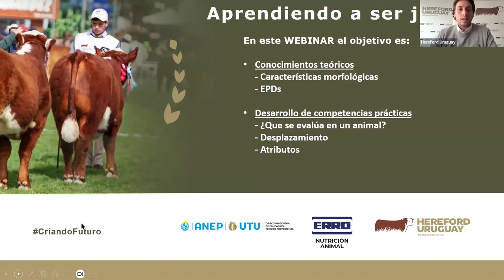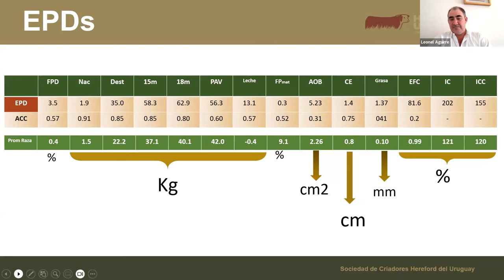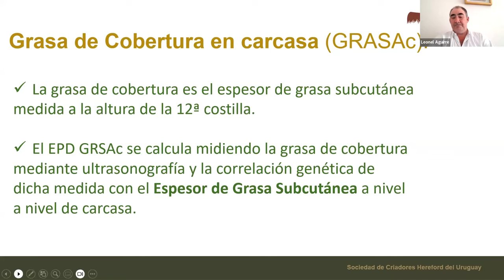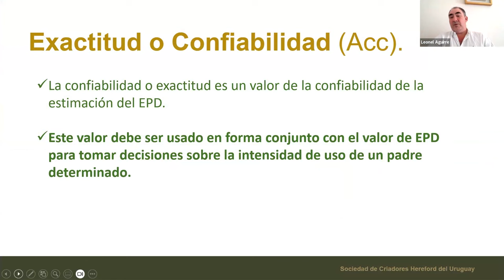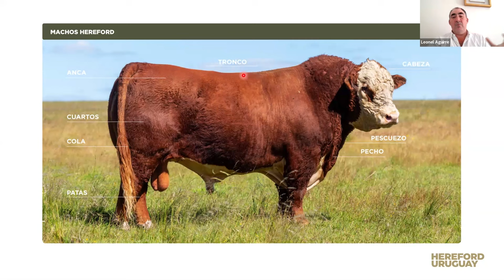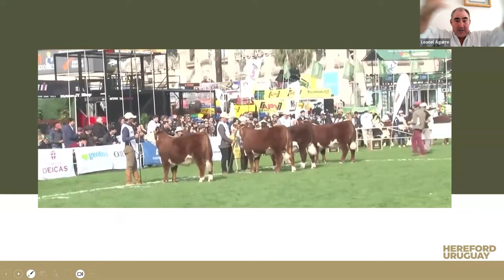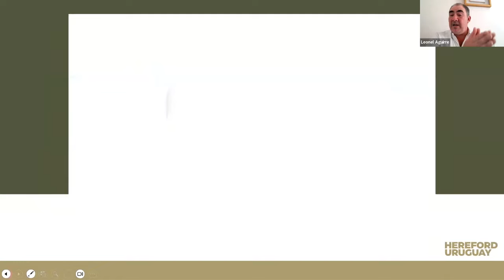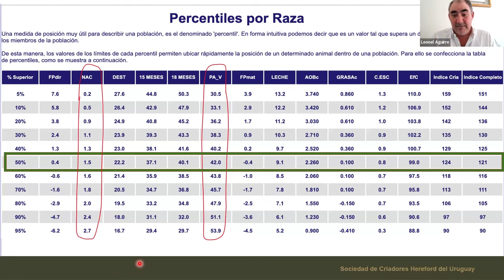JÓVENES HEREFORD / WEBINAR RUMBO A EXPO PRADO 2024.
Compartimos el registro del webinar que realizamos el martes 30 de julio con los ingenieros Leonel Aguirre y Alejandro Puchiele, junto a la ANEP - UTU, Barraca ERRO, Banco ITAÚ y la Universidad UDE.